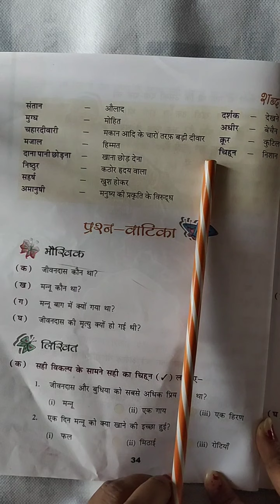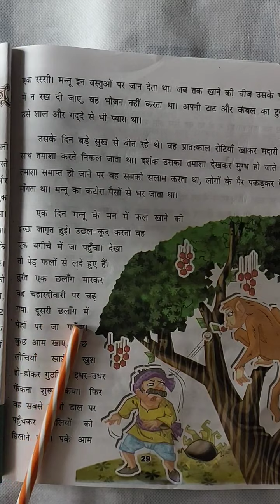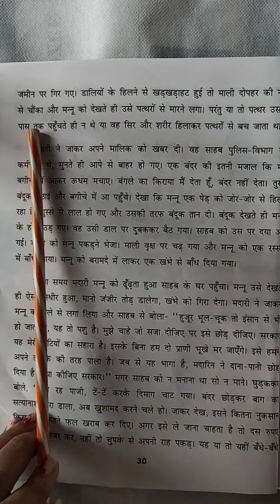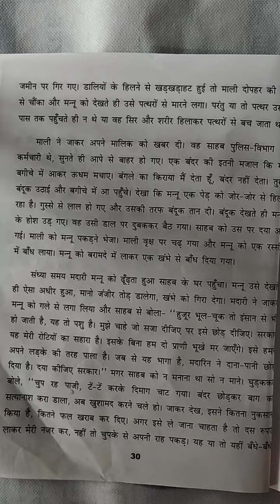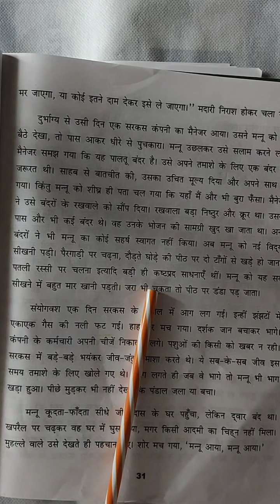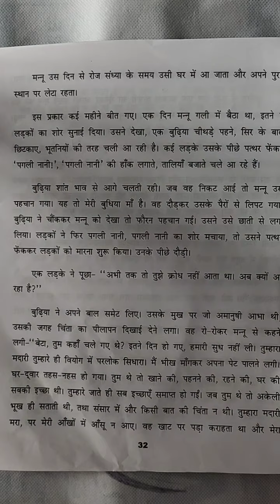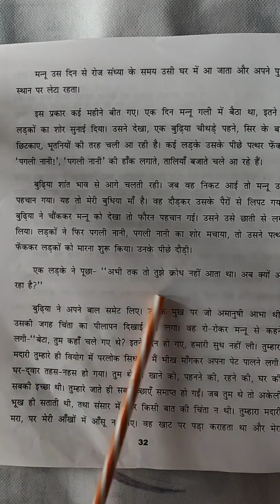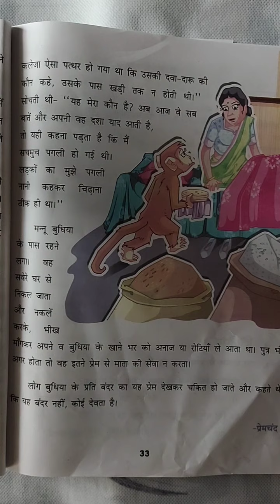Class4th Hindi ch4 part1